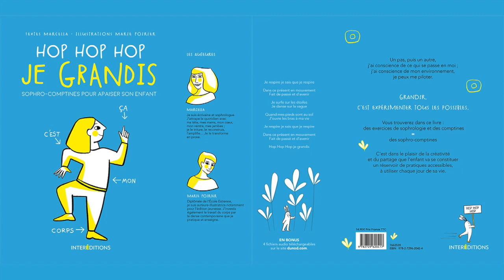Hop Hop Hop Je Grandis Ouste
Sophro-comptine pour apaiser son enfant.
Extrait du livre "Hop Hop Hop je grandis".
Textes Marcella / Illustrations Marie Poirier / Dunod-InterÉditions
Texte lu par Philippe Colonna

Proposer à l'enfant d'effectuer autant que possible les gestes proposés dans le texte.

Marcella Sophrologue à Paris 15 – spécialiste en sophrothérapie
Superviseure – formatrice
Autrice